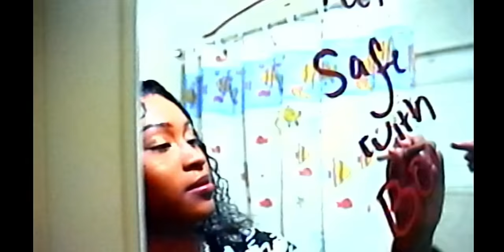Najeeriii - SHE WAH BOB! (Official Video)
Najeeriii Performing “SHE WAH BOB!”